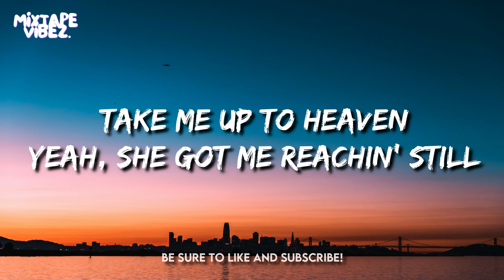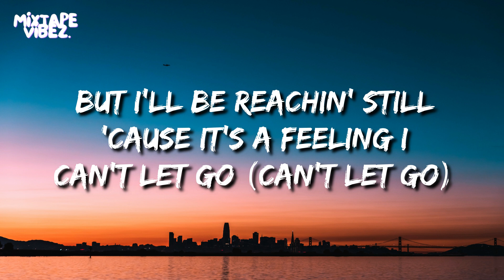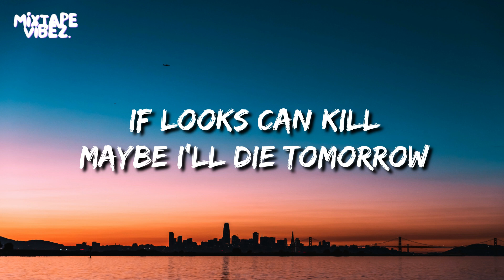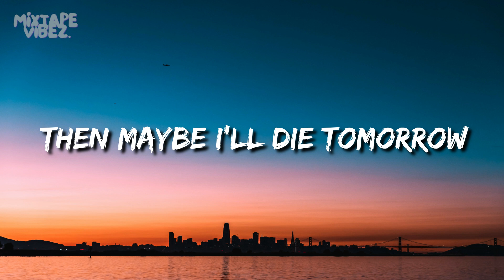Coopex, KHEMIS - If Looks Can Kill (Lyrics)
🎤 Lyrics:
[Verse 1]
Take me up to heaven
Yeah, she got me reachin' still
Nothing to stop me fallin'
Who knew that looks could kill?

[Pre-Chorus]
And I wonder why I'm breathin'
Heavy like the weight of it's on my chest (On my chest)
'Cause it ain't no lie, I need it
More than any metaphor could express
(Could express, could express)

[Chorus]
If looks can kill
Maybe I'll die tomorrow
But I'll be reachin' still
'Cause it's a feeling I can't let go (Can't let go)

[Post-Chorus]
If looks can kill (Kill, kill, kill, kill)
Then maybe I'll die tomorrow
[Verse 2]
Won't fit on the ladder
Yeah, you know she got me climbin' still
Oh, who knew that looks could kill?